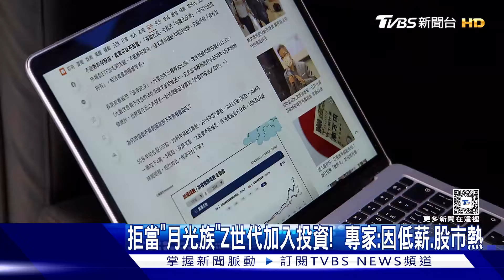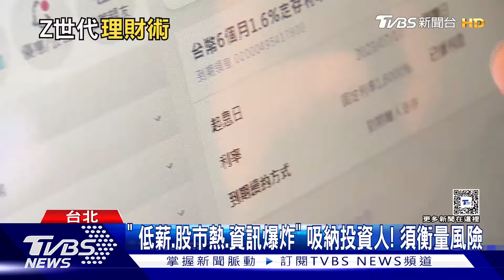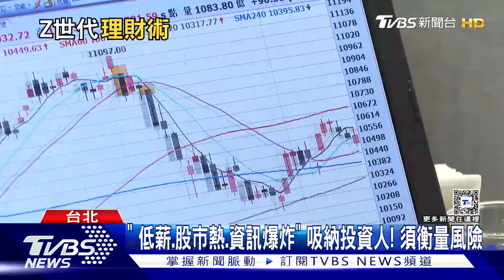Z世代拒當「月光族」 30歲以下94%有理財規劃｜十點不一樣20240810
過去不少人認為Z世代應該都屬於月光族，不過根據信用卡公司的一項調查，卻跌破大家的眼鏡，發現Z世代當中有94%30歲以下的年輕人，他們都有理財的規劃，而且有75%他們會將1/5的收入拿去做理財，專業投資人分享，主因包含薪資低再加上股市熱，因此吸引不少年輕族群踏入投資市場。